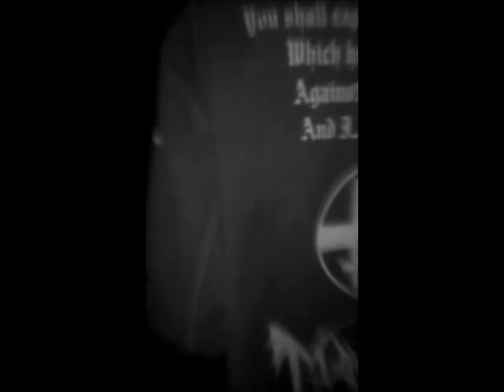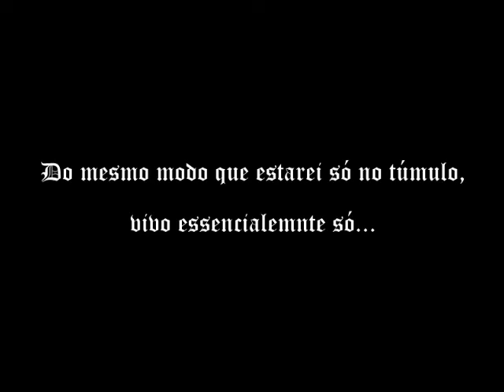Peste - Túmulo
Do mesmo modo que estarei só no túmulo, vivo essencialmente só...